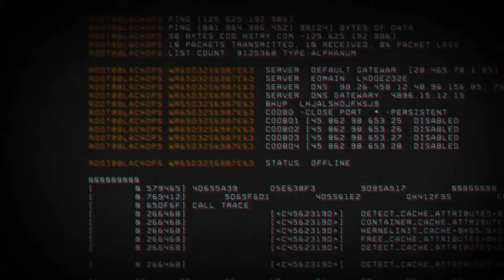Call of Duty Black Ops 4 Blackout Introduction